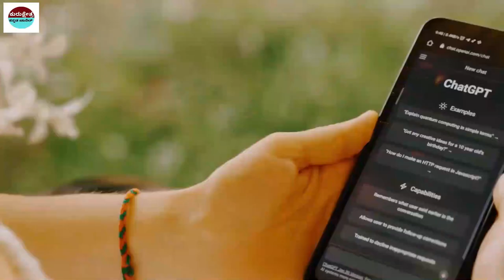ಶ್ರೀಕೃಷ್ಣನು ಘಟೋದ್ಗಜನನ್ನು ರಾವಣಾಸುರ ಅಂತ ಯಾಕೆ ಹೇಳಿದ ? | Ghatodgaja Story In Kannada,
Mahabharatha In Kannadal Ghatodgaja Story in Kannada l Bhima's Son Ghatodgja l Bhimasena family.

Kannada Stories
Kannada Uniqe Stories
pouraanika naataka
pouranika kathegalu
namma ithihaasa

 unbelievable facts in Kannada interesting facts in Kannada
unknown facts in Kannada
Kannada facts
facts
interesting facts
unknown facts
amazing facts